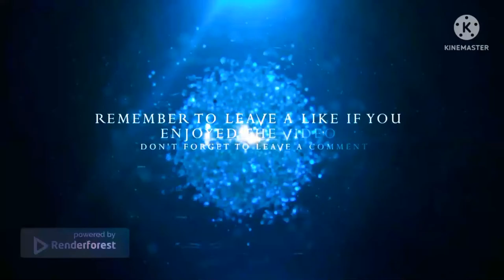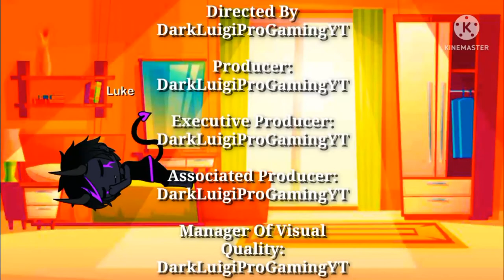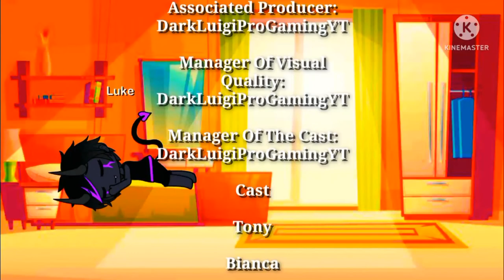Tony's Family: Reborn 2 "The Renaissance" - Chapter 5: Unexpected Predictions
Capítulo 5: Predicciones Inesperadas

infringing.

Hey @ItsJCFYT05 You Won't Believe The Music That I Used In This Video